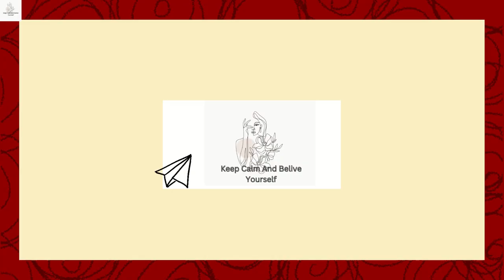Inspirational short story Motivational and Life lesson by Lord Krishna don't give in to stress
Life will become saddening, depressing, etc. When we free our self from the outcome and focus instead on the selfless actions, we will be very happy.

Our mission is to provide a Motivational Speech and Inspirational quotes and relaxing experience to our viewers with content that focuses on the natural beauty .

Also, I won’t let allow you to waste your valuable time .We bring out the collection of best Audio and video. we make most powerful videos on daily basis.

Your kind support will be a great motivation and inspiration to my creation! .